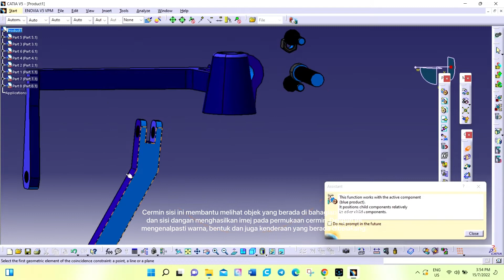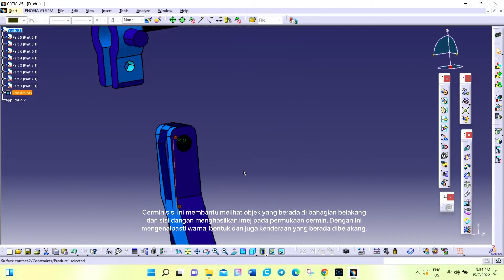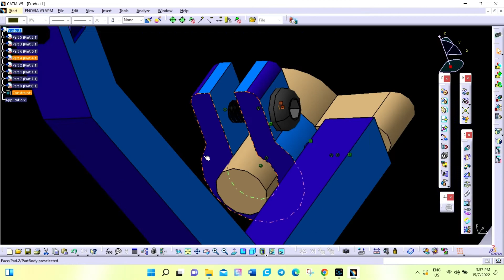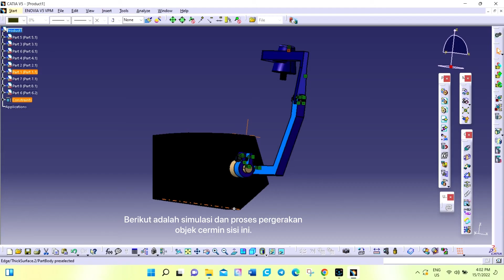MMT11404 (AUTOMOTIVE COMPONENT DESIGN& ASSEMBLY) "PIVOT SIDE MIRROR"